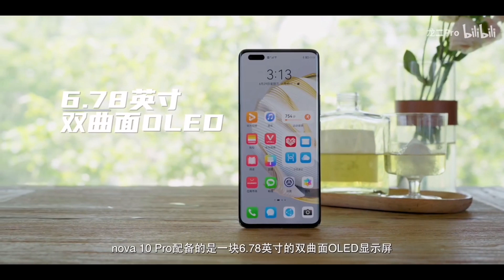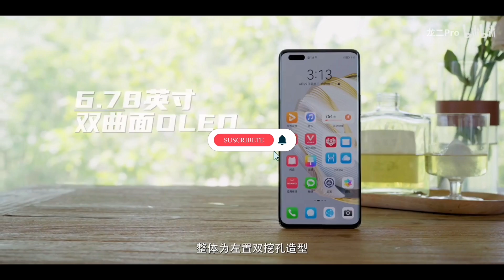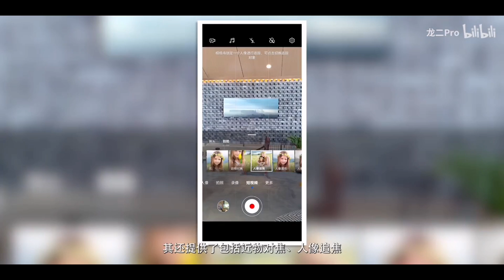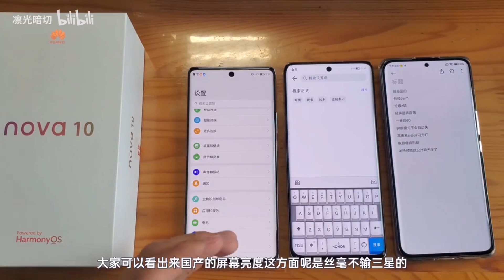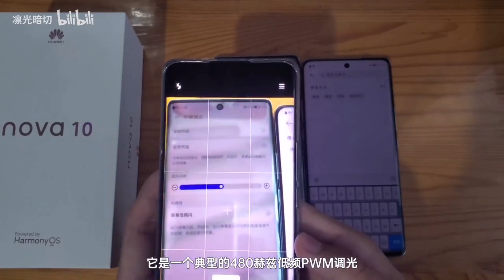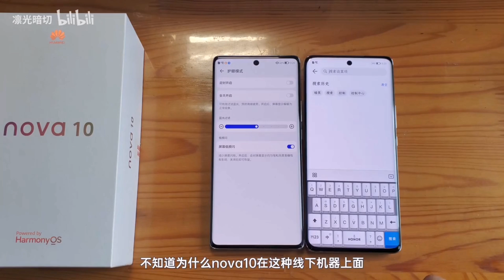HUAWEI nova 10 y HUAWEI nova 10 Pro comenza la preventa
La preventa de la 10ª generación de la serie nova comenzará a través de Huawei eShop, la tienda oficial en línea de Huawei, a partir del 17 de octubre y finalizará el 23 de octubre, los usuarios podrán encontrar cada teléfono con el siguiente precio especial y regalos:

• HUAWEI nova 10 Pro: Disponible en color plata y negro con 256 GB de almacenamiento. Al reservarlo con $200 los usuarios, obtendrán un descuento por $200 y se llevarán de regalo un WATCH 3 con valor de $8,999 MXN. Precio especial: $15,799 MXN. Precio regular: $15,999 MXN

• HUAWEI nova 10: Disponible en color plata, negro y morado con 128 GB de almacenamiento. Al reservarlo con $200 los usuarios, obtendrán un descuento por $200 y se llevarán de regalo un WATCH GT Runner con valor de $7,999 MXN. Precio especial: $12,799 MXN. Precio regular: $12,999 MXN

AARONQHDN

AARONTRAILERS